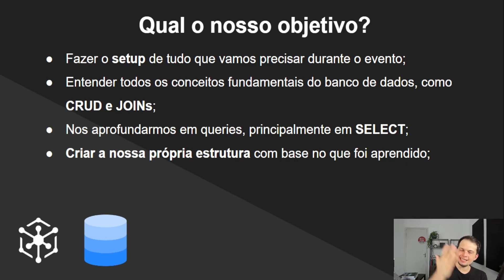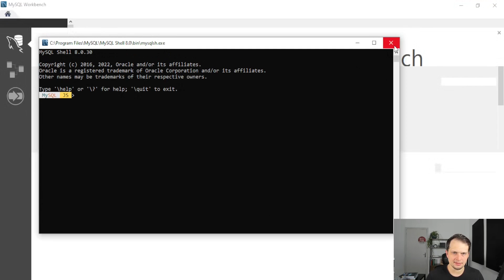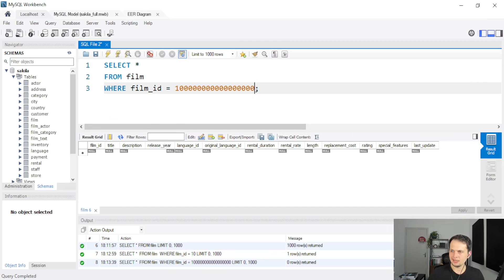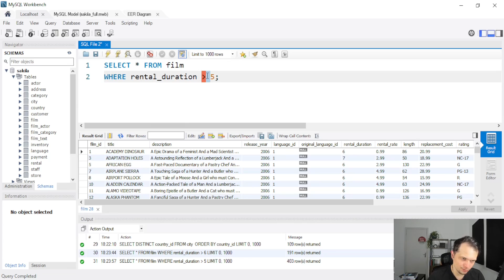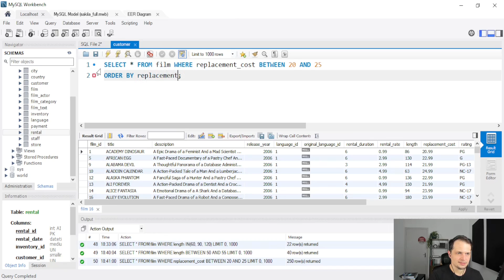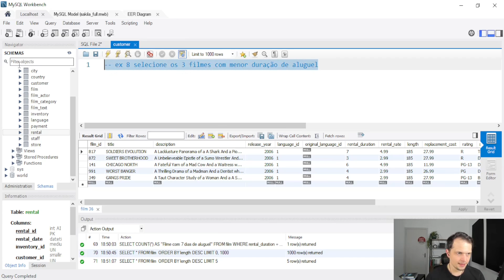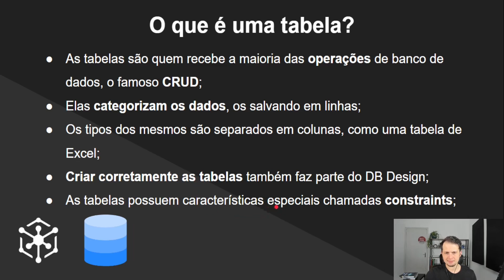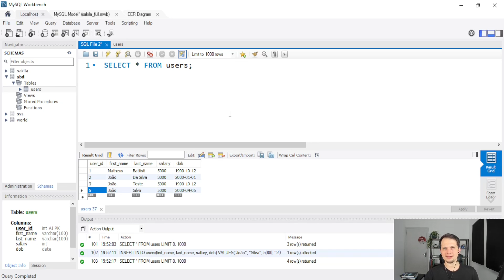APRENDA SQL NA PRÁTICA - FUNDAMENTOS DO BANCO DE DADOS - SBD #01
Neste vídeo você vai aprender tudo que é necessário para criar o seu próprio banco de dados e utilizar queries em outros bancos que você trabalha.

Vamos focar bastante nas queries de SELECT, pois são as mais utilizadas em

Alguns dos assuntos que você vai aprender são:

CRUD (Create, Read, Update, Delete);
Joins em SQL (Inner join, Left join, Right join);
Join de múltiplas tabelas;
Criação de bancos e tabelas;
Constraints;
Principais tipos de dados;

O foco é realmente te ensinar SQL desde o básico até o nível intermediário, você vai sair deste vídeo confiante em SQL e poderá trabalhar com qualquer banco relacional, como: PostgreSQL, sqlite, SQL Server, MariaDB…

Timestamps by Jeferson:

0:00 - Intro
3:56 - Os fundamentos do SQL
4:39 - Qual o nosso objetivo?
7:10 - O que é um banco de dados
9:55 - Principais tipos de DB's
11:16 - Instalando o MySQL
16:22 - Iniciando com o Workbench
19:48 - Entendendo o que é uma Query
20:59 - Query SELECT
24:53 - Query WHERE
26:40 - Exercício 01
27:44 - Ordenando registros
29:22 - Operações aritméticas
30:37 - Criando alias
31:47 - Exercício 02
33:02 - Query Distinct
34:57 - Operadores de comparação 01
37:01 - Exercício 03
38:30 - Operadores de comparação 02
41:29 - Exercício 04
43:28 - Operador IN
45:06 - Operador BETWEEN
45:48 - Exercício 05
47:44 - Operador LIKE()
50:16 - Exercício 06
51:05 - Operador REGEXP()
52:57 - Exercício 07
54:00 - Operador COUNT()
55:28 - Operador LIMIT
56:23 - Exercício 08
57:06 - JOINs
1:01:02 - JOINs com multiplas tabelas
1:03:36 - Exercício 09
1:05:10 - Operador USING()
1:06:12 - O que é uma tabela?
1:07:54 - Principais Constraints
1:08:54 - Principais tipos de dados
1:09:39 - Criando um banco de dados
1:10:20 - Criando uma tabela
1:12:15 - Inserindo dados em uma tabela
1:13:18 - Exercício 10
1:14:33 - Inserindo multiplos dados em uma tabela
1:15:20 - Atualizando um dado na tabela
1:16:25 - Deletando um dado na tabela
1:17:25 - Finalizando aula 01 🔷 Telegram: .